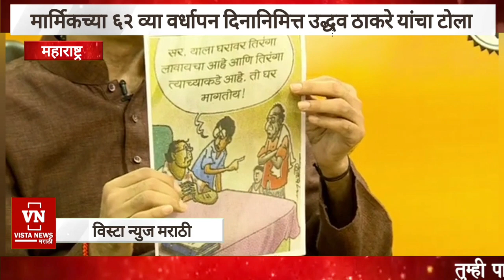उद्धव ठाकरे यांचा विरोधकांवर हल्लाबोल : भाजप आणि शिंदे थेट निशाण्यावर : झेंडा लावायला घर कुठे आहेत?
vistanews मार्मिक उद्धव ठाकरे 62 वा वर्धापन दिन बाळासाहेब ठाकरे उद्धव बाळासाहेब ठाकरे शिंदे गड भाजप शिंदे सरकार भाजप आणि शिंदे गट युती सरकार शिवसेना धनुष्यबाण चिन्ह कोणाचा मार्मिक हर घर तिरंगा झेंडा स्वातंत्र्य दिन स्वतंत्र दिवस 15 ऑगस्ट